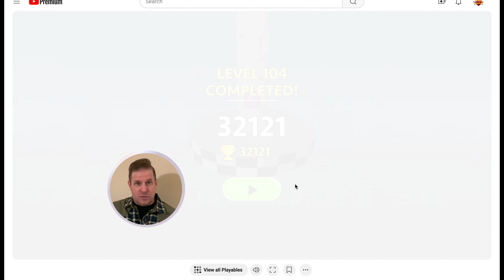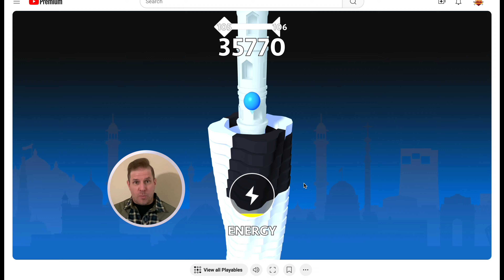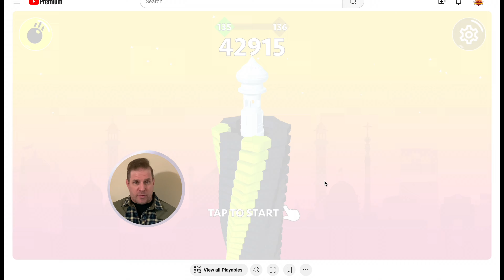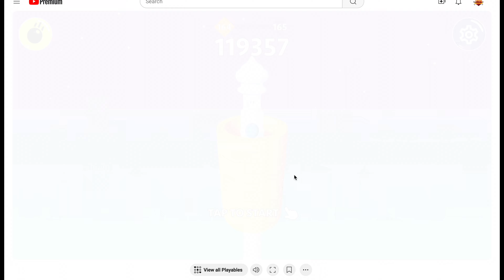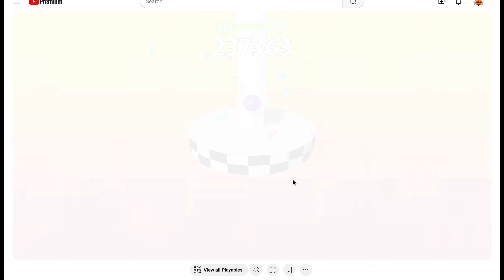Youtube Playables Stack Bounce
A gaming stream yet again!!

Posting 3 times a week requires a lot of content.